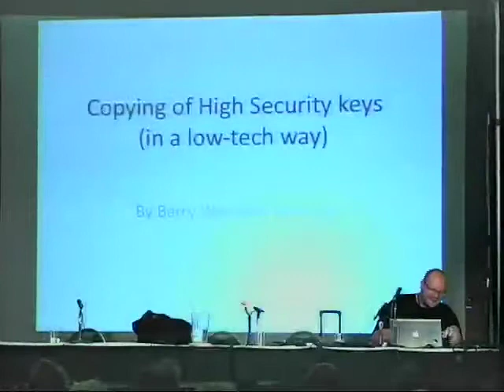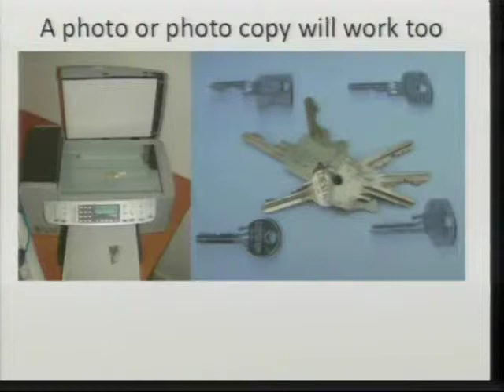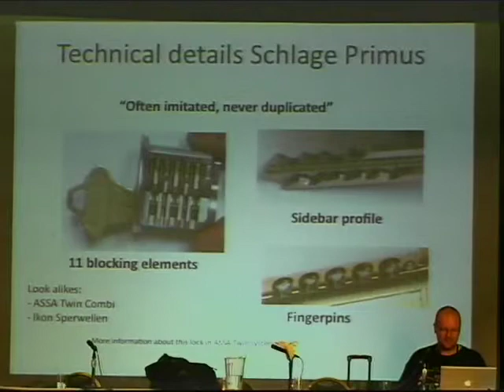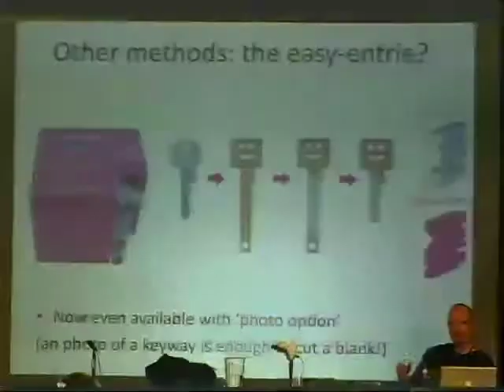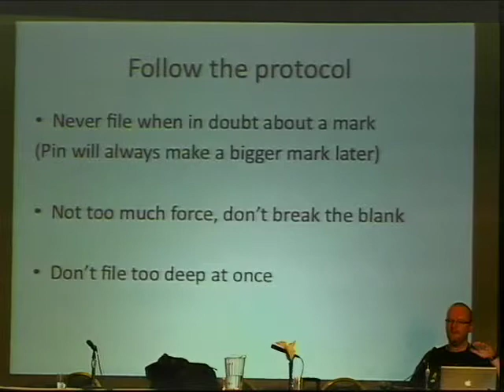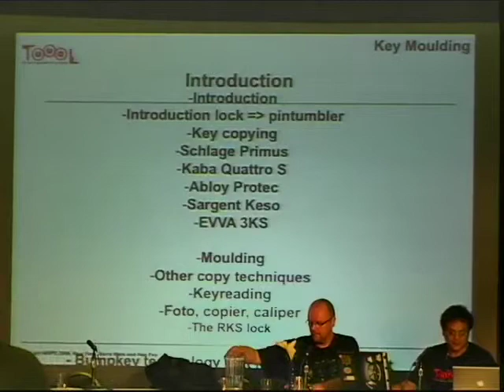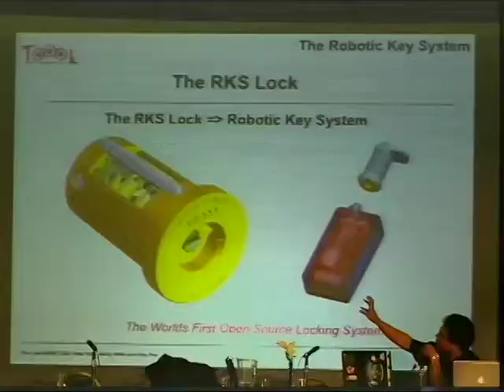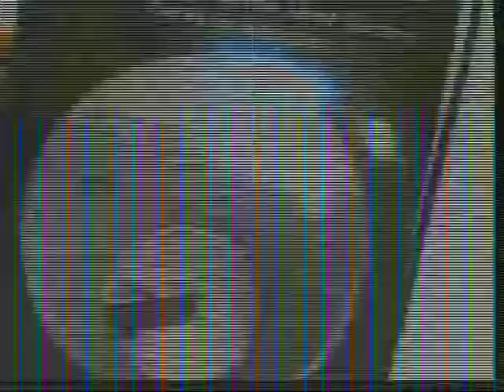The Last HOPE (2008): Methods of Copying High Security Keys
Saturday, July 19, 2008: 2:00 pm (Hopper): In this two hour workshop you will learn some new and advanced opening techniques for high security locks from two key members of the locksport group Toool in the Netherlands. Special attention will be given to duplicating high security keys and detailed analysis of modern locking systems. After the presentation, some of the tools and techniques can be seen up close at the Lockpicking Village. You are invited to bring your complex locks or "impossible to copy" keys.

Hosted by Barry Wels and Han Fey